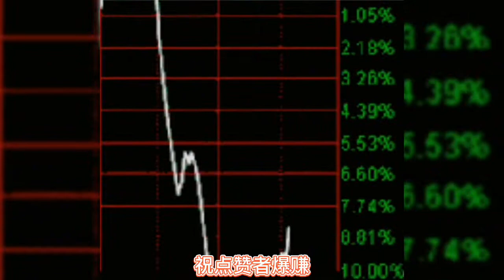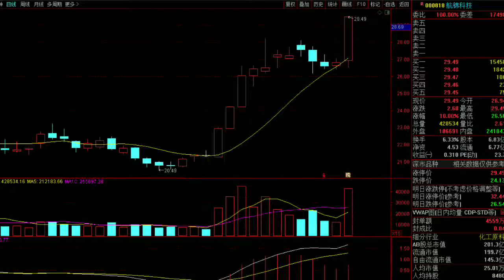民间股神，从8000元做到1400亿，如何做到的？值得认真学习思考